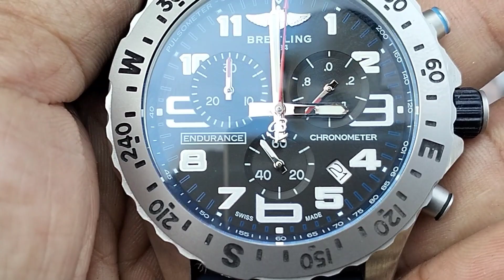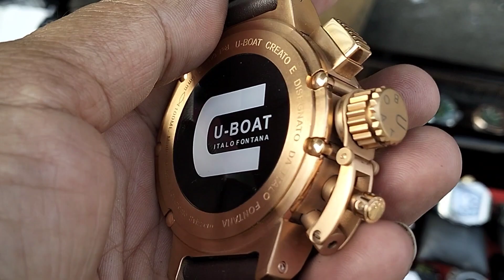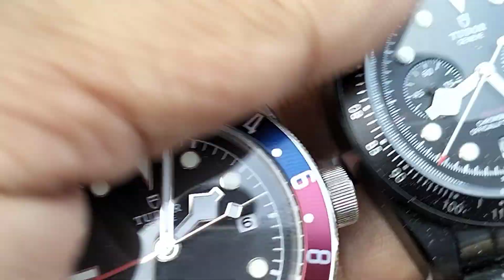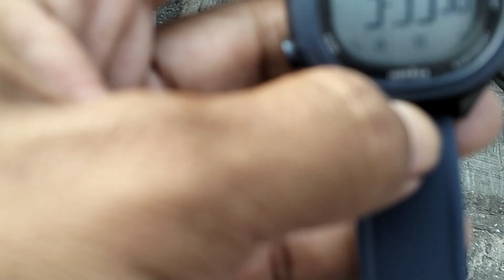🟠 Top Markotop. Jam Original, Premium, Super Kumpul di Lapak Ini.Pasar Loak Jatinegara@SautTCh